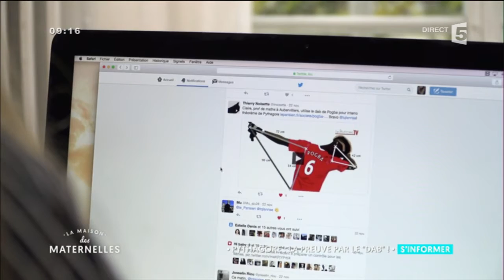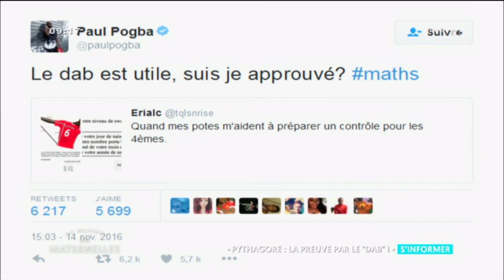La folie du dab arrive dans les exercices de mathématiques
Retour sur cette prof pas comme les autres, qui pour motiver ses élèves dans l'apprentissage du célèbre théorème de pythagore a proposé un exercice autour sur le DAB de Paul Pogba !